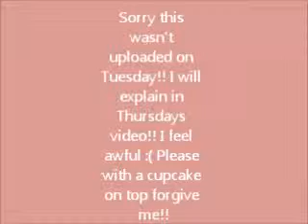Cream eyeshadow REVIEWS!!!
If you have any request tell me!! I love hearing from my awesome viewers!! Instagram: aubreeheartsmakeup KIK: aubreelovesmakeup xoxoxo Aubree